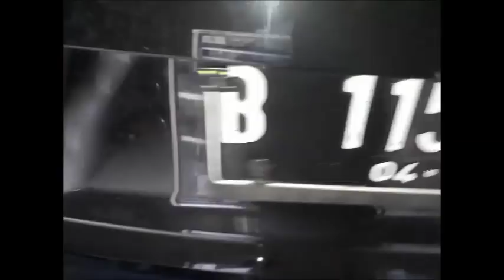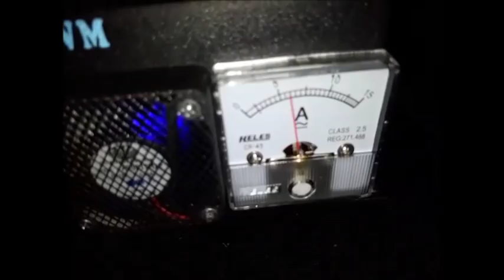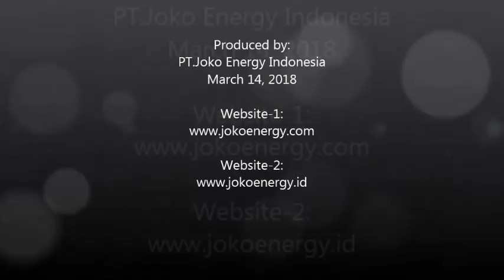Fuel saver (HHO+EFIE) Joko Energy on Mitsubishi Outlander Sport 2.0L 2013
Saving fuel "Joko Energy Indonesia" on these Mitsubishi Outlander Sport 2.0L 2013 using HHO reactor which decompose water (H2O) into HHO or oxyhydrogen gas.

Penghemat bbm "Joko Energy Indonesia" pada Mitsubishi Outlander Sport 2.0L 2013 ini menggunakan reaktor HHO yang menguraikan air (H2O) menjadi gas HHO atau OxyHydrogen.